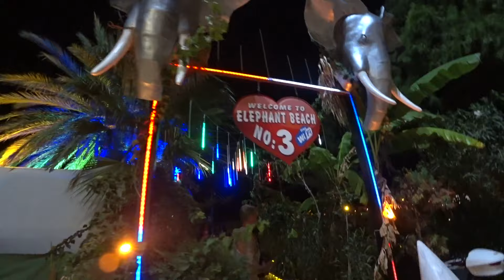АЛАНЬЯ ТУРЦИЯ 12 ОКТЯБРЯ 2023 РОМКА РОКЕР